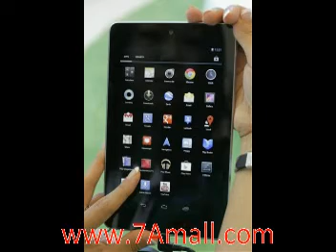tablet pc vs laptop | 7Amall